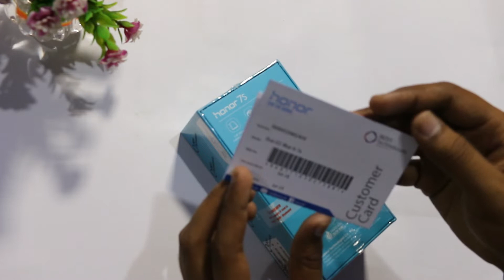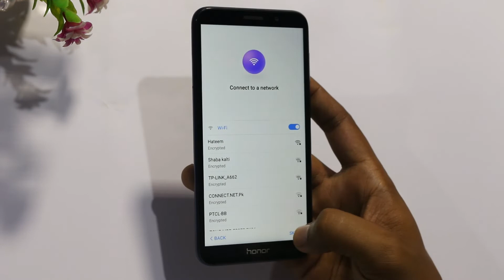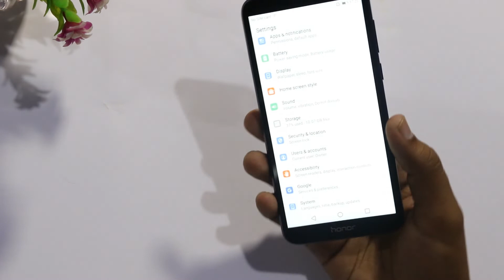Honor 7S Unboxing and First Impression | Honor 7S Price in Pakistan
In this video we are going to Unbox Honor 7S, Honor 7S 4th Model of Honor 7 Series 2018, Lets have a look.

Honor 7S Launch on 30-May-2018 and Available in 3 Colors Black, Blue and Gold Huawei Y5 Prime 2018 Price in Pakistan is Rs. 14,499/-